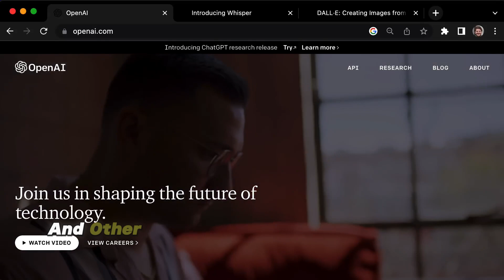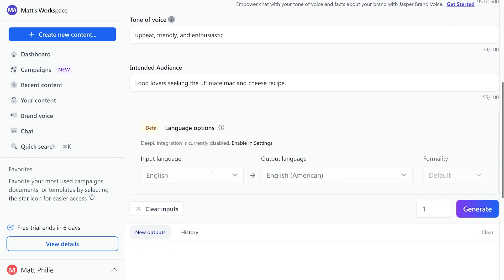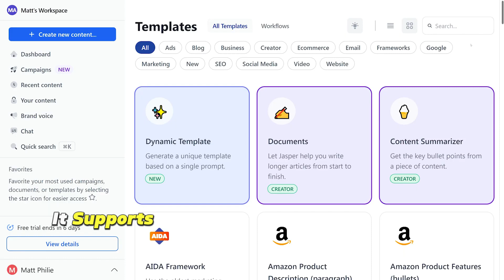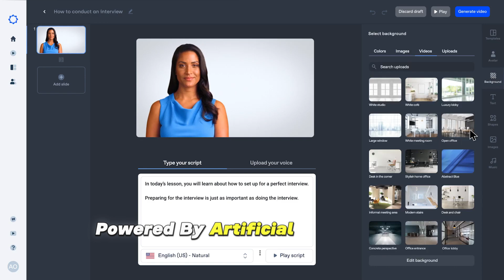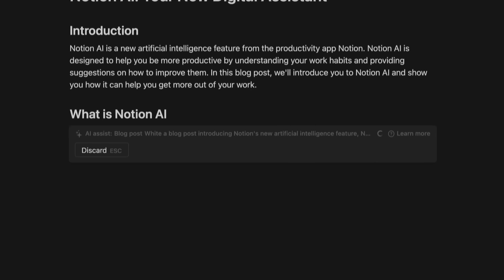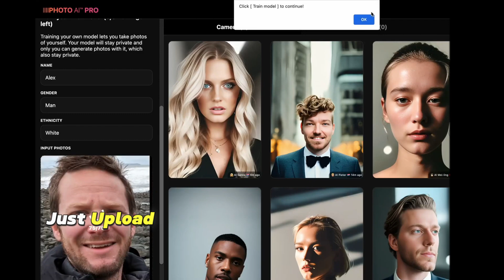The Best AI Websites in 2023! 🔥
The best AI Websites you need to know.

These 10 AI websites come with cutting-edge technology and provide solutions for various applications. So, take some time to explore them and see how they can help you improve efficiency and simplify lives.

1. ChatGPT - AI Chatbot Website
2. Fotor Background Remover - AI Instant Image Background Removal Website
3. Midjourney - AI Image Generation Website
4. Jasper - AI Writing Website
5. Synthesia - AI Video Creation Website
6. Beautiful.AI - AI Presentation Maker Website
7. Notion - AI Productivity Website
8. Soundraw - AI Music Generation Website
10. Let’s Enhance - AI Image Enhancement Website